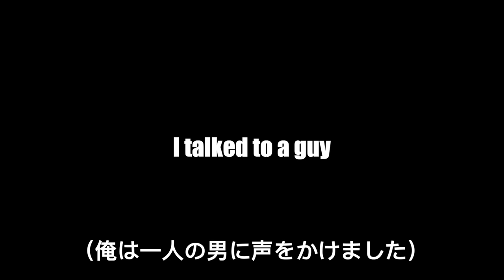【Vlog】これがロサンゼルス。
What up y'all!

I'm an international student from Japan currently residing in Los Angeles!

21 years young.